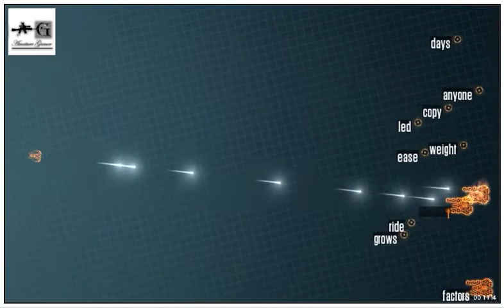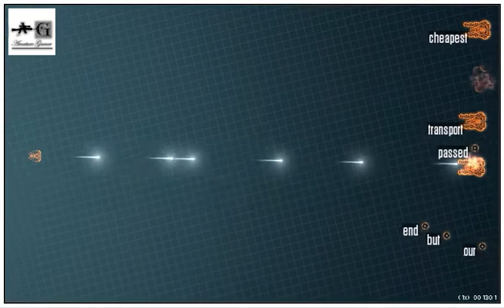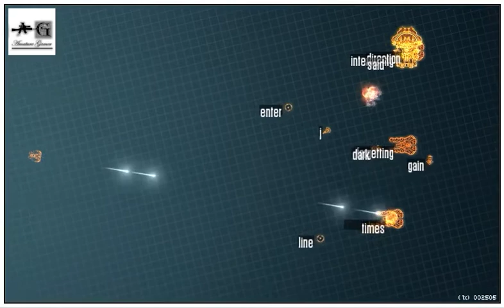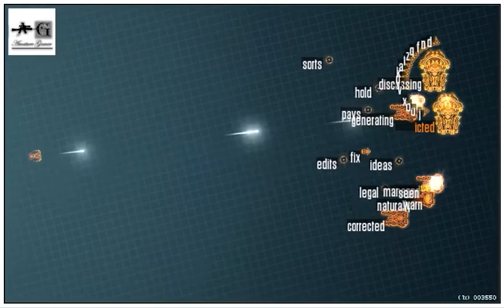Typing Attack || Python BOT Play || Normal Mode || QWERTY MODE FIRE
This is A game Name Typing Attack.

Our Bot is Build In Python and It's A simple Bruteforce Attacker. However We soon Will Look to Implement OCR to Develop It's Efficiency.

Final Result:
Level Reached: 39
Level: Expert
Method: Rapid a-z Firing With a Delay of 0.00001 Seconds In QWERTY Mode.
Final Score: 003679
Accuracy: 7.7%
WPM: 97.9

Support:

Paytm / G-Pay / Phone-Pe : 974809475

BitCoin: bc1qcjfmvzgazny7t84w3mlkdwxmjxp8275j9vcrca